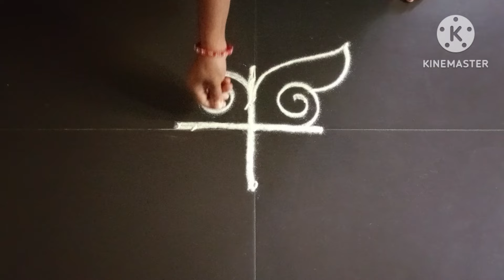simple flower rangoli design 🌸🌸